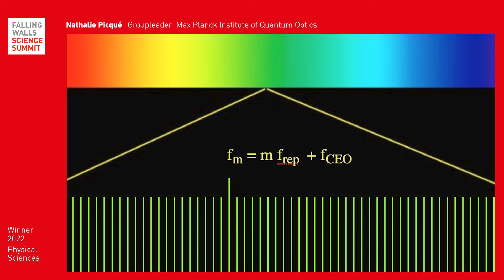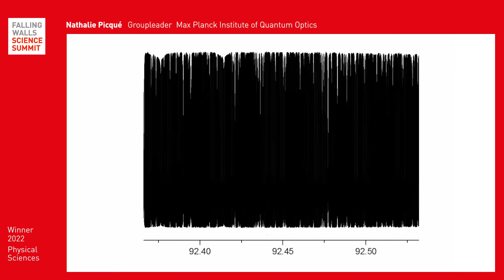Nathalie Picqué: Breaking the Wall to Boundless Interferometry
Nathalie Picqué is this year’s Falling Walls Science Breakthrough in the Physical Science category. On 9 November 2022, he will take up the stage at the Falling Walls Science Summit in Berlin.
Find out more about the Science Summit three-day programme, other speakers and how you can take part

How can we improve our understanding of the complex issues concerning our world and its surroundings? At the Falling Walls Science Summit 2022, we present the work of internationally recognised, established academics, and leaders in the observation and understanding of natural phenomena of the earth, atmosphere and space (e.g. chemistry, physics, astronomy) that contribute to solving the world’s biggest challenges.

Nathalie Picqué is a research group leader at the Max-Planck Institute of Quantum Optics (Garching, Germany). She was previously a tenured research scientist with the Centre National de la Recherche Scientifique (CNRS) at Orsay (France). Her research focuses on exploring new ideas that involve laser frequency combs and on applying these novel concepts to metrology, molecular spectroscopy, holography and chip-scale sensing.

An optical frequency comb is a spectrum of narrow, evenly spaced, laser lines, which is often generated using an ultrashort-pulse mode-locked laser. An interferometer can be formed using two such frequency combs of slightly different line spacing. Without moving parts, dual-comb interferometers outperform state-of-the-art devices in an increasing number of applications including spectroscopy and holography, offering unique features such as frequency measurements, accuracy, precision, speed.

The dual-comb interferometer is an interferometer where the time delay between pairs of interfering pulses is automatically scanned. Fundamentally different from any other type of spectrometers, it performs direct frequency measurements, without geometric limitations to resolution. For spectroscopy, ground-breaking consequences are: (i) unique combination of broad spectral span and Doppler-free resolution; (ii) recording speed: compared to conventional Fourier transform spectroscopy, recording times are shortened from seconds to microseconds; (iii) compactness: a high-resolution broadband gas-phase spectrometer on a photonic chip is demonstrated. Moreover, the capabilities of digital holography are augmented to novel optical diagnostics, such as precise dimensional metrology over large distances without interferometric phase ambiguity, or hyperspectral 3-D imaging with high spectral resolution.

Save the Date:
7 – 9 NOV 2022